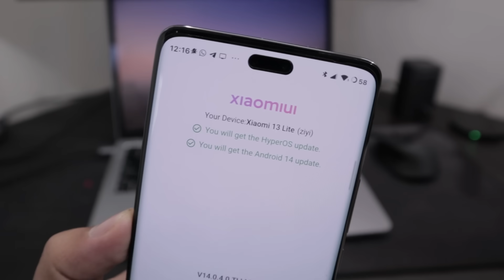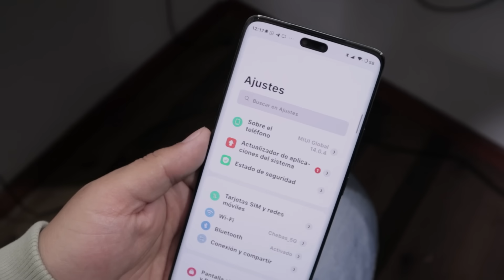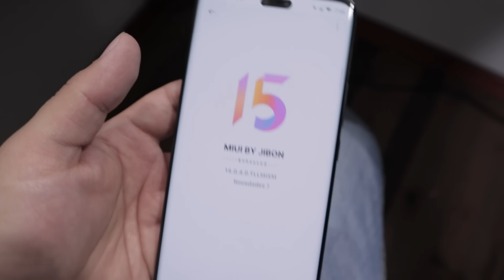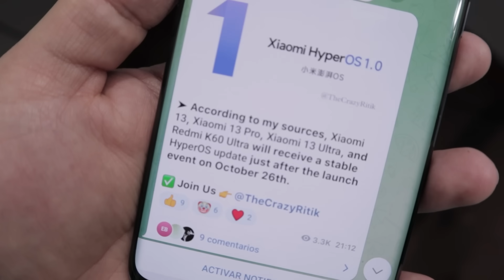Instala HyperOS Antes que Nadie en tu Xiaomi, Redmi y POCO + Dispositivos Compatibles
Prepárate para recibir esta nueva actualización de HyperOS antes que nadie en tu Xiaomi con esta guía definitiva.